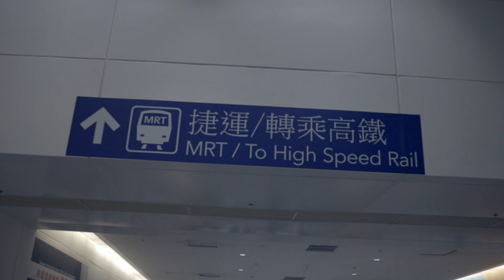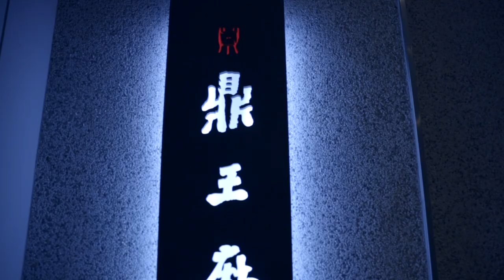Over ordering at Ding Wang, Taipei (台北鼎王麻辣锅) | Sharing our Taiwan Itinerary | Excel Travels S1E1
We are BenCamEra. Like many of you, we love to travel. We love to eat. In a world where free time is a luxury, we carefully curate our itineraries. Since having already done the homework, we aim to walk you through our itineraries (which you can obtain a copy of) through short videos.

Season 1 Episode 1 documents Day 0 of our Taiwan trip, where we spent most of the day traveling from Singapore. By the time we landed, it was already night time and it was raining! (Spoiler: it stayed that way for a couple more days) However, all was good as we ended the night with steamboat at Ding Wang Ma La Hotpot (台北鼎王麻辣锅)!